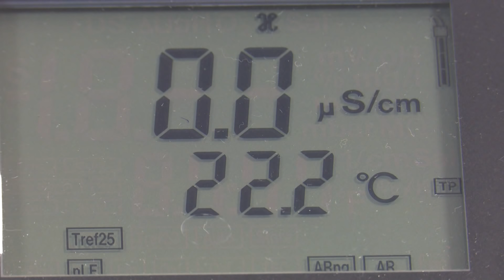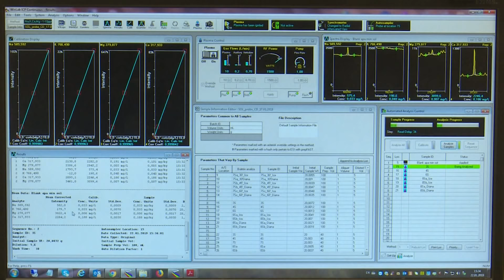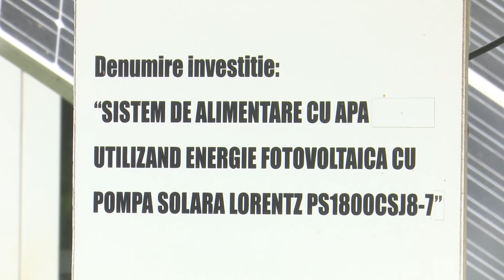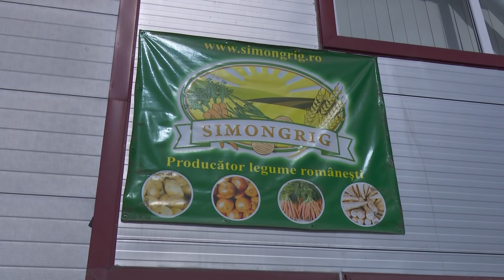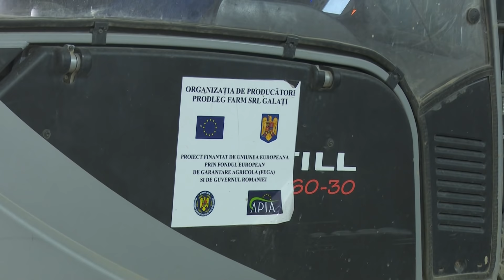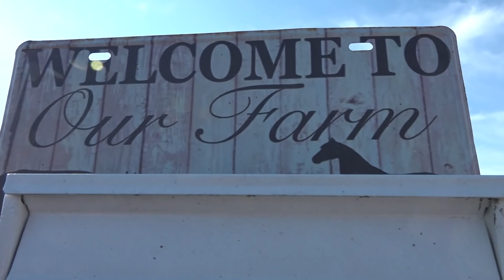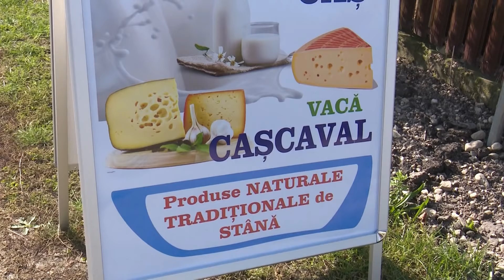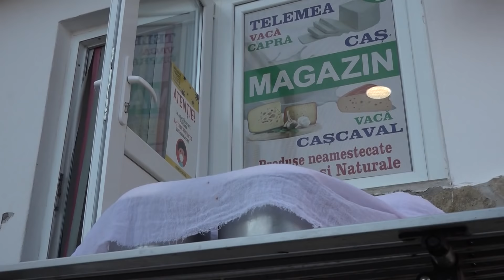Viaţa satului: ediţia din 24 ianuarie - prima parte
Prima parte a ediției emisiunii Viaţa satului difuzată pe 24 ianuarie 2021 la TVR1.